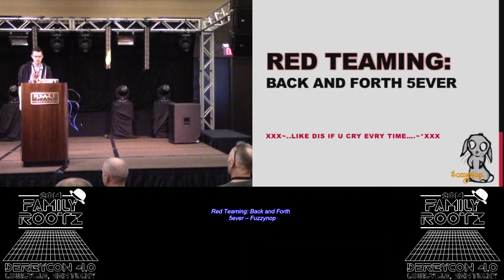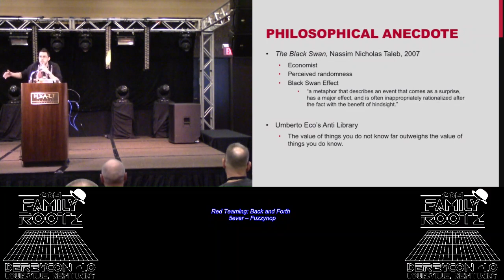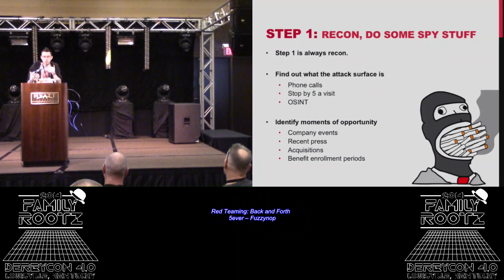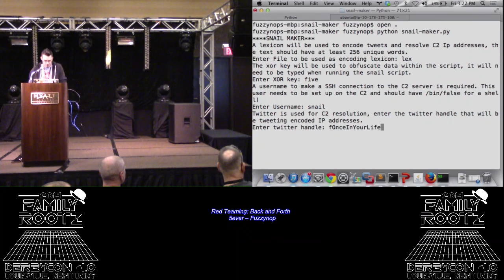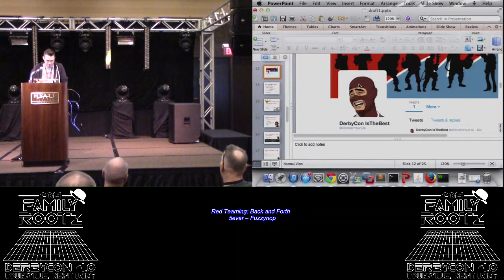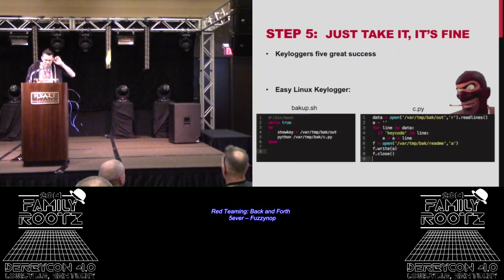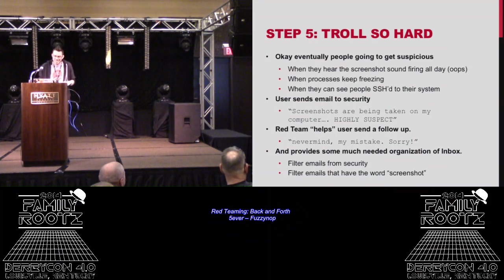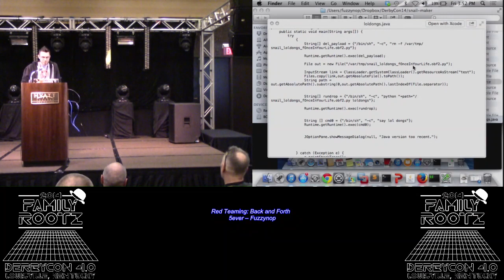Red Teaming Back and Forth 5ever Fuzzynop